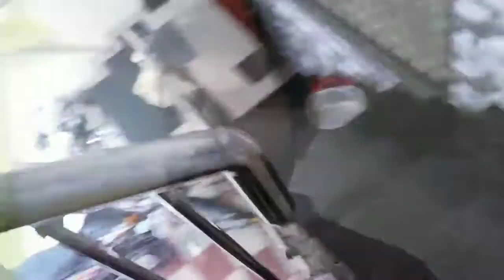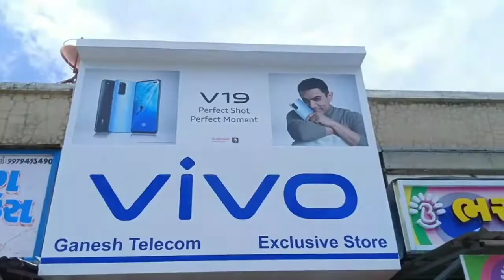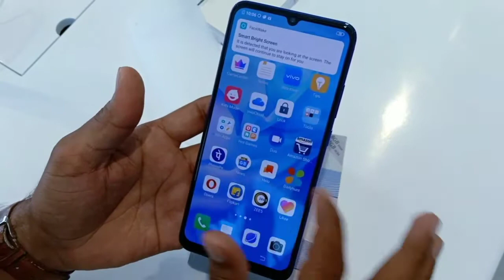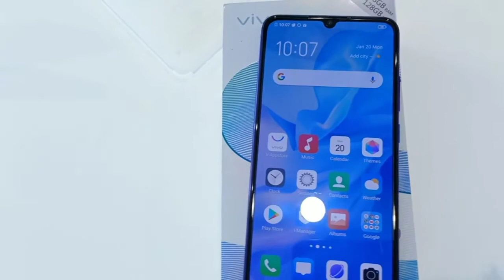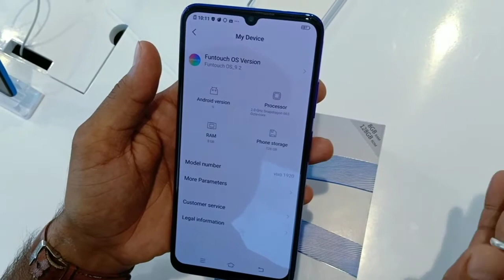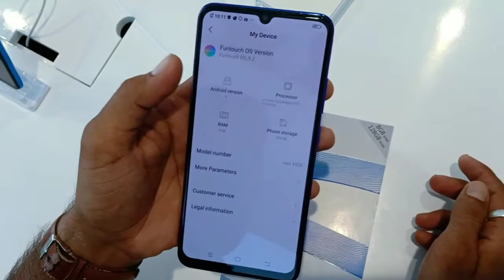vivo s1 pro unboxing /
wiwspwa&extid=QQ2Z3INm6meC7D37